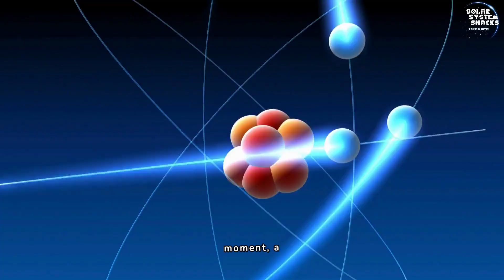The Big Bang Theory Explained.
Embark on a journey through the cosmos as we unravel the mysteries of the Big Bang Theory, the prevailing scientific explanation for the birth and evolution of our universe. From its humble beginnings as a singularity to its vast expansion across billions of years, this video delves into the fundamental concepts that underpin our understanding of the cosmos.

Join us as we explore:

1. The Origin: Discover how the universe sprang into existence from a hot and dense singularity approximately 13.8 billion years ago, setting the stage for cosmic evolution.
2. The Expansion: Journey through time and space as we witness the universe's relentless expansion, driven by the aftermath of the Big Bang and supported by observational evidence like the redshift of distant galaxies.
3. Cosmic Microwave Background Radiation (CMB): Learn about the cosmic echo of the early universe, the cosmic microwave background radiation, which provides crucial insights into the universe's infancy.
4. Formation of Elements: Uncover the cosmic alchemy that gave rise to the elements, from the primordial hydrogen and helium to the heavier elements forged in the cores of stars and supernova explosions.
5. Expansion and Age: Explore how scientists have measured the rate of expansion of the universe, leading to estimates of its age—approximately 13.8 billion years—and confirming key predictions of the Big Bang Theory.
Inflation Theory: Dive into the concept of cosmic inflation, a proposed extension of the Big Bang Theory that elucidates the universe's early rapid expansion and helps explain its large-scale structure.
6. Ongoing Research: Gain insight into the cutting-edge research and unanswered questions in cosmology, from dark matter and dark energy to the ultimate fate of our ever-evolving universe.

Join us on this cosmic odyssey as we peer into the depths of space and time, unraveling the mysteries of our universe's remarkable journey from the Big Bang to the present day.